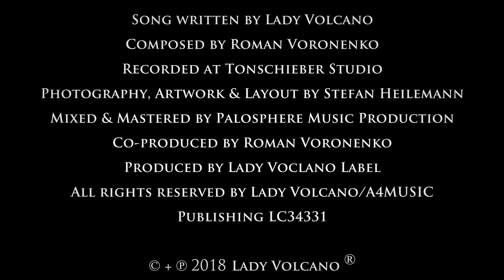Destiny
Track 1 Orient Rock Music Album "Falcon's Dream"
composed by Roman Voronenko - Sosysos Production